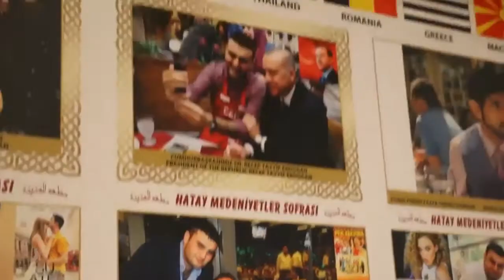10 Minute With Burak Özdemir @cznburak Very Special, Watch until it's finished !!!